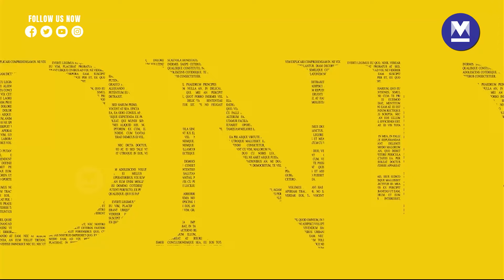Arvind Kejriwal's AAP govt wins trust vote in Delhi assembly | Feb 17, 2024 | Daily News Dose